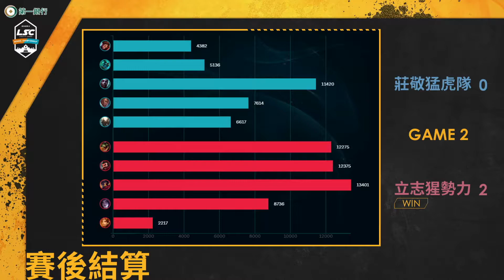LSC 第四屆校園聯賽 晉級賽精華 Hightlights | W9D1 | 立志猩勢力 vs 莊敬猛虎隊 Game2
【第一銀行 LSC 第四屆校園聯賽晉級賽】

△賽事介紹

聯賽亦由台灣精品及賽事指定處理器AMD贊助支持。本次賽事總計44支高中職組及大專院
校組隊伍將再度踏上電競舞台，爭奪前往下一階段賽程挑戰去年季後賽8支種子名校的有
限名額。

△賽制說明
本屆同樣分為高中職組與大專院校組，各自拆為兩階段賽程－第一階段為分組單循
環積分賽、第二階段為分組單淘汰賽，比賽均為BO3；高中職組共有25隊分三組，
各組榜首直接晉級，第二、三名交叉進行單淘汰賽；大專院校共19隊分兩組，同樣
各組榜首晉級，第二至五名交叉進行單淘汰賽。總計將有各6支高中職組及大專院校
隊伍能前往下一階段賽事。

△隊伍介紹

LSC第四屆晉級賽點將錄－高中職A組★
LSC第四屆晉級賽點將錄－高中職B組★
LSC第四屆晉級賽點將錄－高中職C組★
LSC第四屆晉級賽點將錄－大專院校A組★
LSC第四屆晉級賽點將錄－大專院校B組★

△官網臉書(每日固定更新昨日賽果暨精華以及今日對戰組合)

△官方網站(每周固定更新周報及隊伍排名)